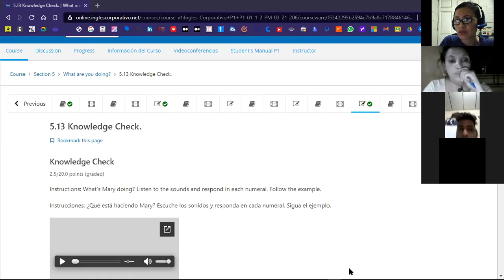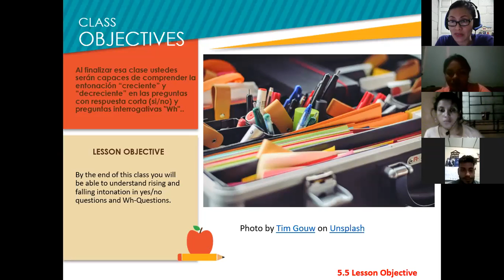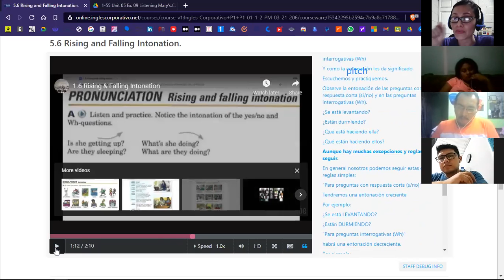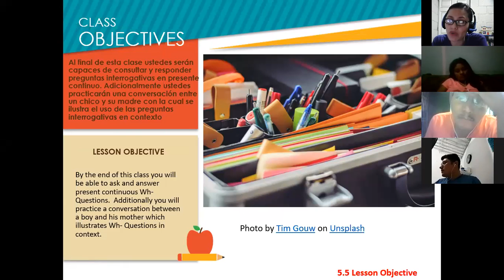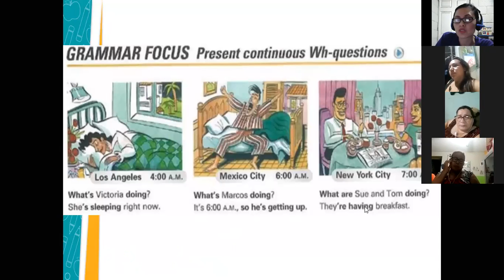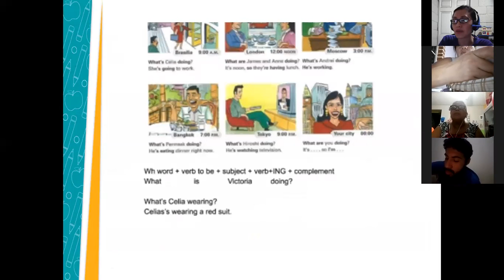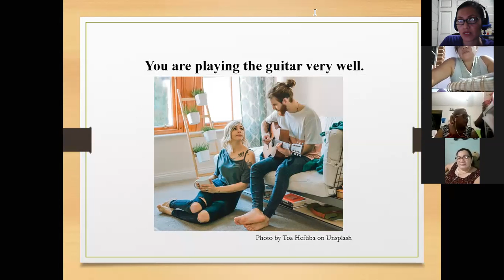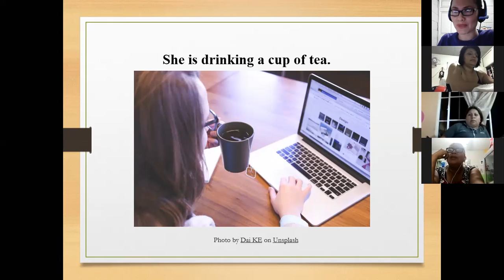Inglés Corporativo-Session 15-P1-01-8-9-PM-03-21-206-Wh-Questions Pre Cont- April 27th